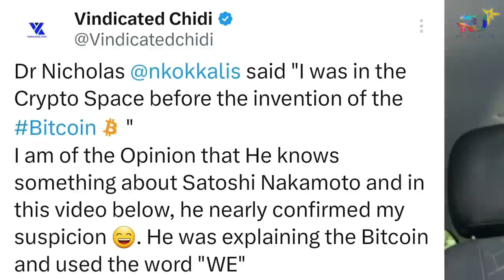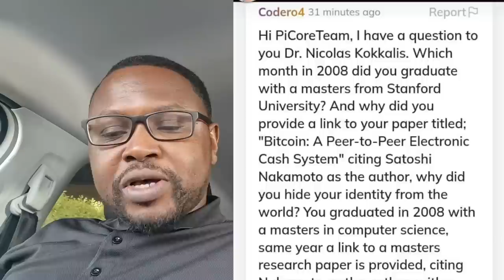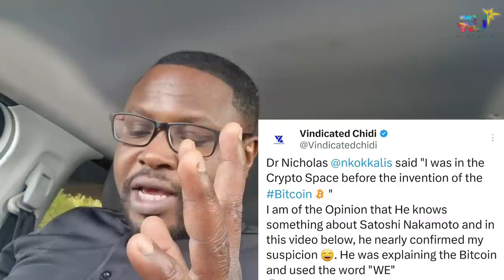Could Nicolas Kokkalis Actually Be Satoshi Nakamoto?! ■ Here's What I Think! ■ PI NETWORK UPDATES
Sections of the Pi Community have stated that Dr. Nicolas Kokkalis may indeed be the man behind the mirror in term of Bitcoin!!! In this video content, I'm going to let you in what my thoughts are, regarding the subject...

Please do watch the video content in its entirety to enjoy it to the fullest.

- Or-